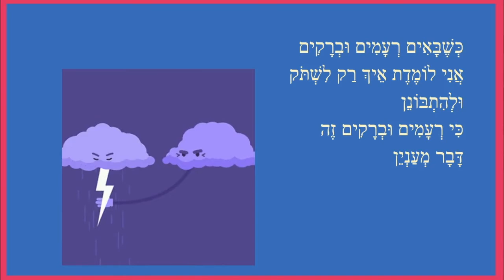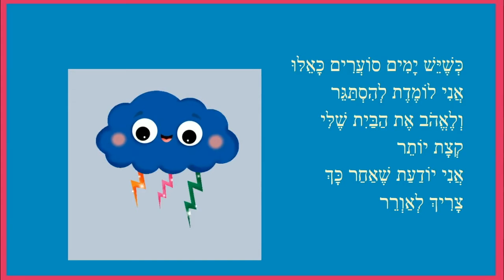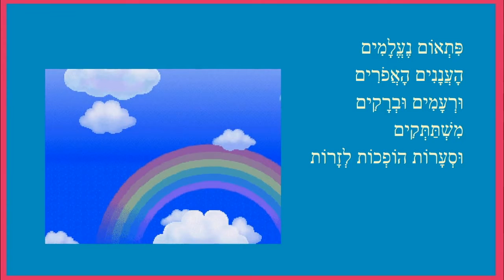יש לי שמש בלב - סיפור קצר לחורף קר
כותבת יוצרת: ריקי זקן
יֵשׁ לִי שֶׁמֶשׁ בַּלֵּב
שֶׁזּוֹרַחַת וּמִכָּל הַשְּׁאָר
אֲנִי שׁוֹכַחַת